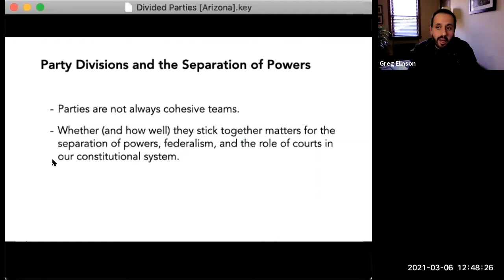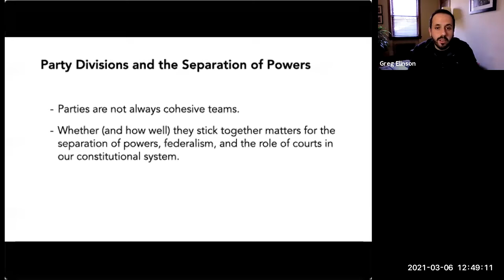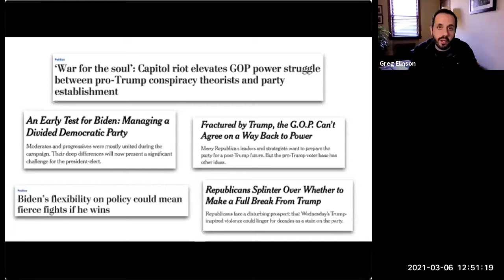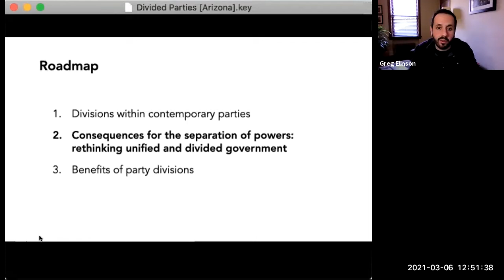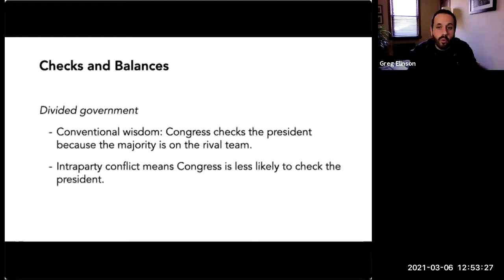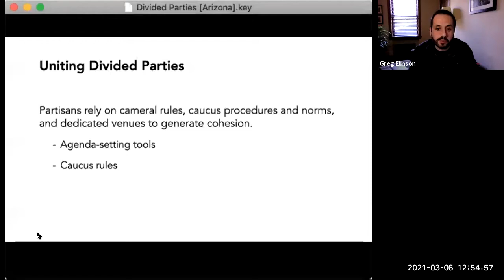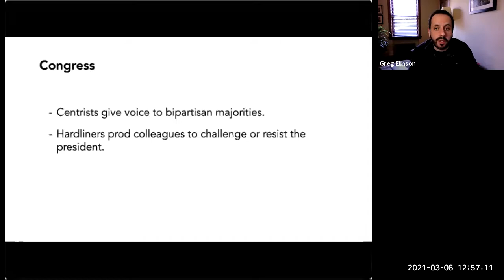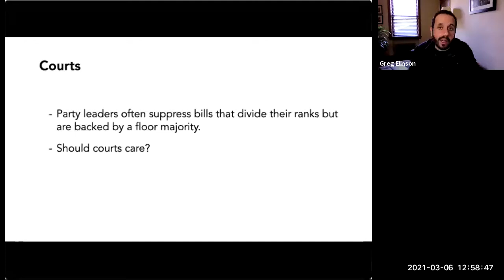2021 National Conference of Constitutional Law Scholars: Constitutional Democracy in 2021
Constitutional Democracy in 2021—
Distinguished Commentator Jane Schacter

Anya Bernstein & Glen Staszewski—Judicial Populism

Gregory Elinson—Divided Parties, Separated Powers

Kyle Langvardt—Checking Apex Platforms